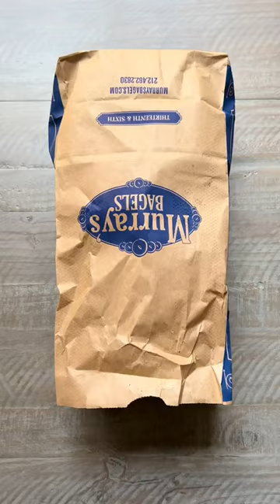Bagel and Lox📍Murray’s Bagels NYC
See our full ranked bagel list on the Beli app (username: Judy)